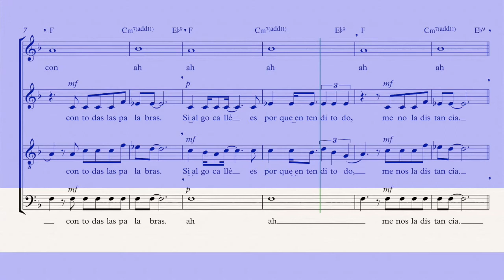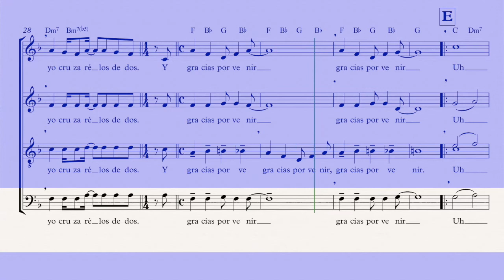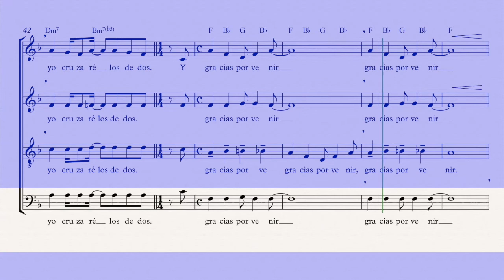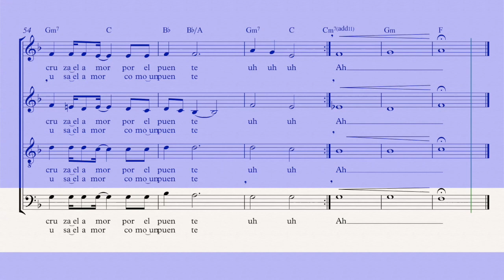PUENTE (Covers) - guia de Voz Bajo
autor: Gustavo Cerati
Album: Bocanada
Adaptación Voces Mixtas SCTB por Lucas Murúa

Voces Guia: Carolina López